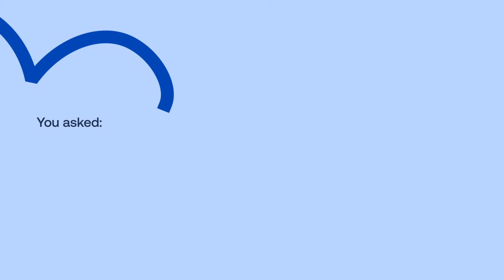Ask a doctor: Vaccines during pregnancy | 10.25.24 | Risk Less. Do More.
Dr. Felicia Hamilton, an OBGYN with MedStar Washington Hospital Center, recommends flu, COVID-19, and RSV vaccines for pregnant women. Getting vaccinated during your pregnancy helps protect your baby from severe illness in their first months.